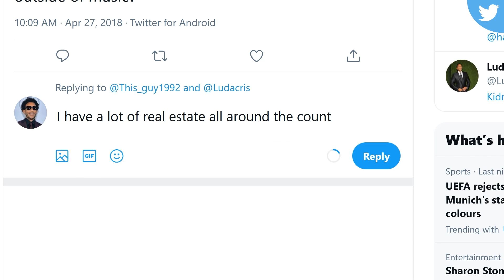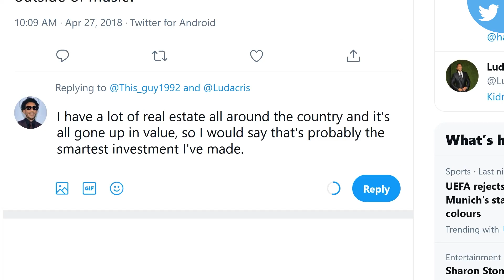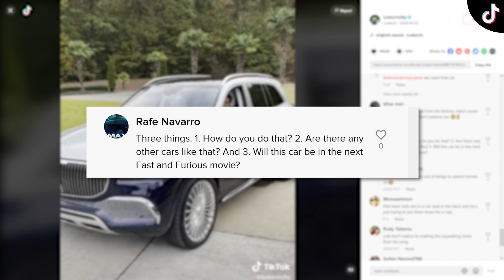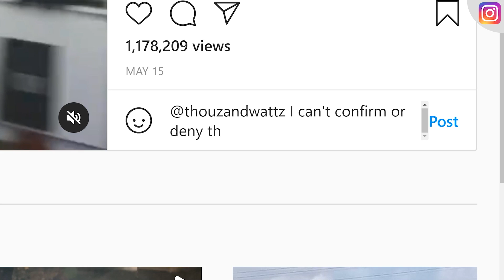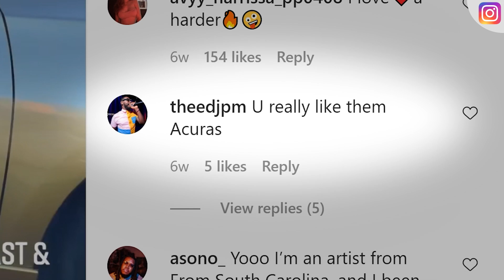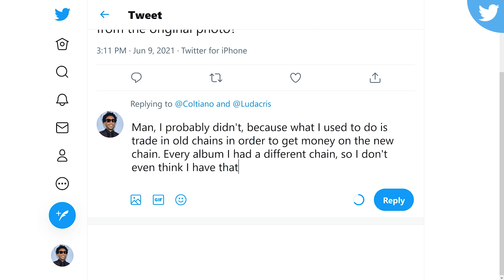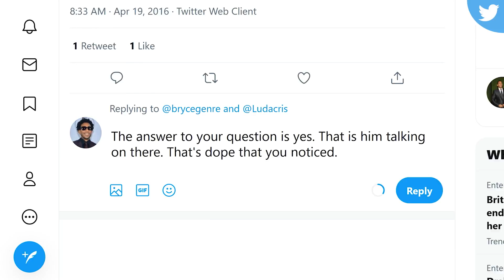Ludacris Replies to Fans on the Internet | Actually Me | GQ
On this episode of Actually Me, Ludacris (Christopher Brian Bridges) goes undercover on the Internet and responds to real comments from Twitter, Instagram, TikTok and Quora. How did Ludacris get his name? What lead him to being an actor? What was his friendship with Paul Walker like?